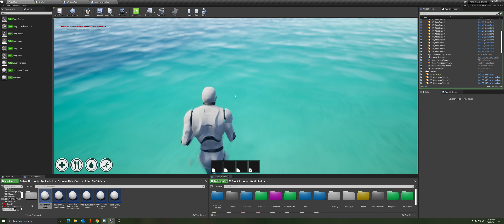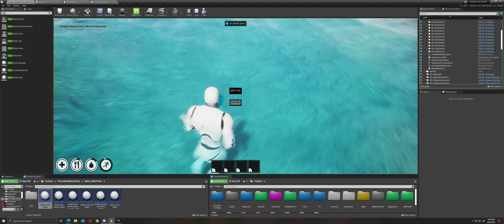Water Testing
Ocean water, buoyancy and underwater vision, plus can drink fresh water